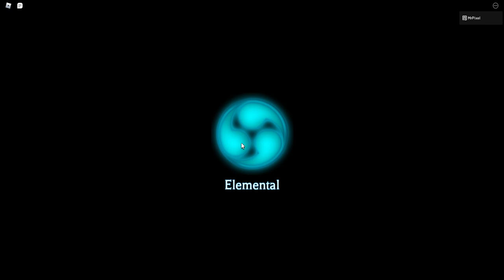HITTING LEVEL 700 AND REAWAKENING! | Solo Blox Leveling